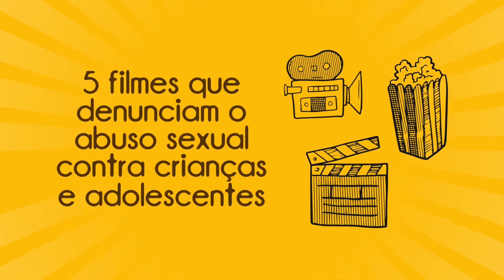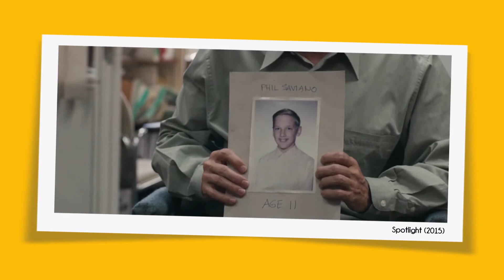5 filmes que denunciam o abuso sexual contra crianças e adolescentes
Galeriinhaa, muito obrigado por estarem junto conosco, amamos vocês, mais que a gente Jesus :)
Esteja sempre Conectados na Visão

curte comente e Compartilhaa